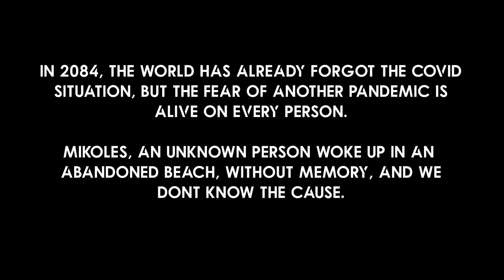The Last Game FHD